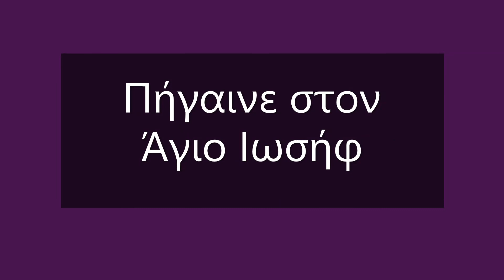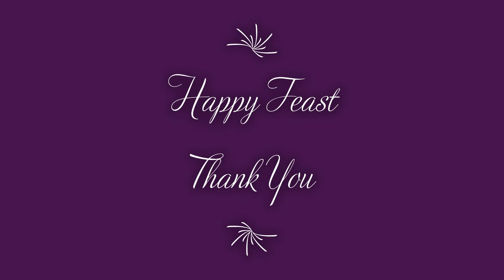2022 Saint Joseph's Feast (Home Table)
As it has been 3 years, My Parish has not organized this feast day activity, I have decided to make a mini Saint Joseph's Altar / Table  with home cooked dishes to remember this Saint Joseph's Feast Day Altar / Table activity. Enjoy viewing them. Thank you.

Equipment Gear Used:
YONGNUO YN300 Air LED Camera Video Light
Google Pixel 5A
Table Top Phone Mount for Baking Crafting Videos Live Streaming
Aluminum Light Photography Tripod
YONGNUO American Standard Adapter